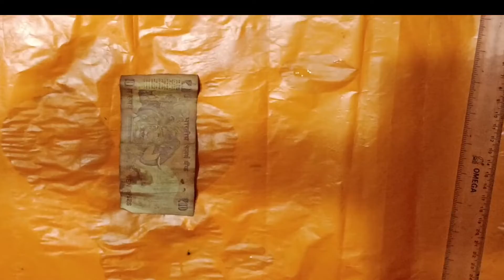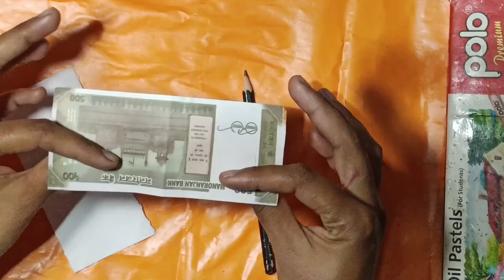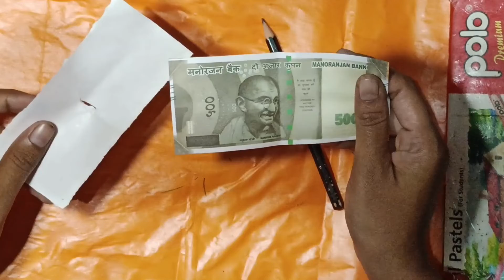Popping balloons with lemons, Tissue paper water and candles help lift the plate, Three magic, Tips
Popping balloons with lemons, Tissue paper water and candles help lift the plate, Three very beautiful magic